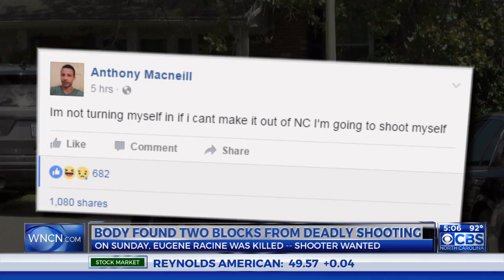Dead body found blocks from deadly shooting in Fayetteville